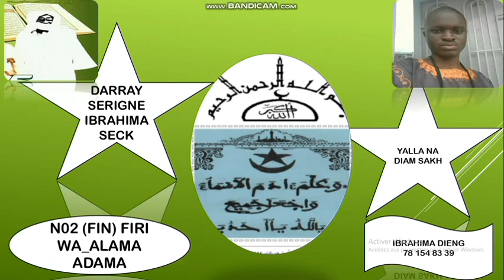N02 (FIN) FIRI KHASSIDA WALLAMA ADAMA SERIGNE IBRAHIMA SECK🤲🤲🤲🌿🌿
إِبْرَاهِيمَ_KHALIL_DIENG_وَعَلَّمَ_آدَمَ_الْأَسْمَاءَ_كُلَّهَا
LA VERSION MP3 COMPLET, GRATUITE SUR TELEGRAM
LIENS :